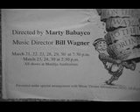A Funny Thing Happened... NHS 2002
Nordhoff High School 2002